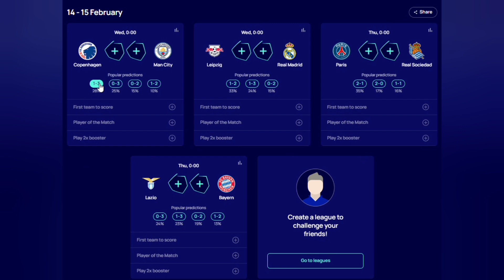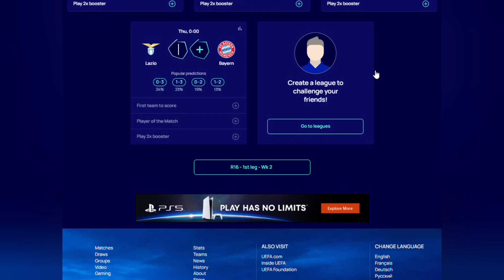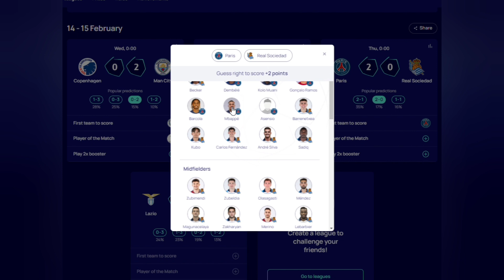My UEFA Champions League 2023-24 Round of 16 First Leg Week 1 Score Prediction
UEFA Champions League football returns on Valentine's Day, February 14. Some exciting matches await and I share my predictions of the outcome of the following matches:

Copenhagen vs Manchester City
RB Leipzig vs Real Madrid CF
Paris Saint Germain (PSG) vs Real Sociedad
SS Lazio vs FC Bayern Munich